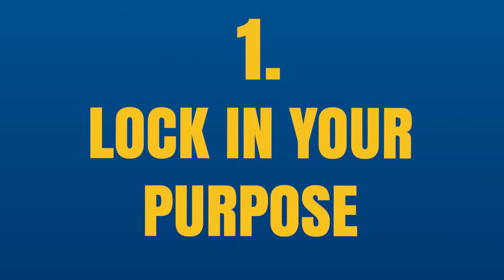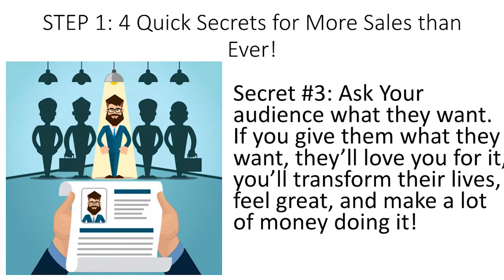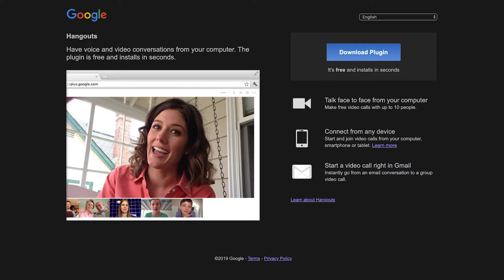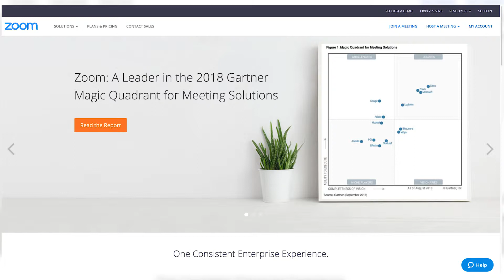How to Make a Webinar Presentation for Free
WRITE YOUR FIRST WEBINAR/ Going live can be scary – unless you prepare for your big show.  Follow this simple formula to replicate the success I have found writing, creating, and delivering webinar for nearly a decade.

In this video, I will walk you through the webinar creation process from idea to outline, from slide design to trial runs.  This is the exact stategy that I have used to generate massive sales around the world with webinars.

WRITE WORDS THAT GENERATE SALES.  In order to master the future, you must look to the past.  With the Ultimate Swipe File, I share my favore advertisements from history.  These will help you to become a master of persuasion and take your webinars to the next level.